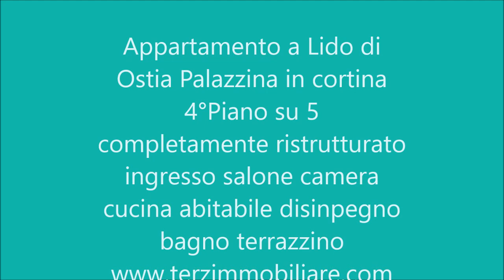TERZI iMMOBILIARE SRL